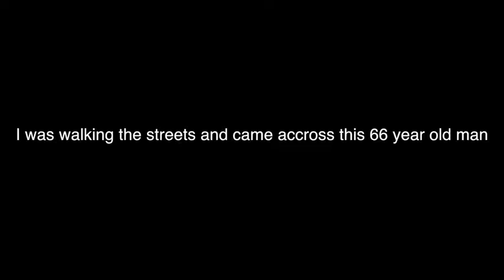Free Hugs Experiment